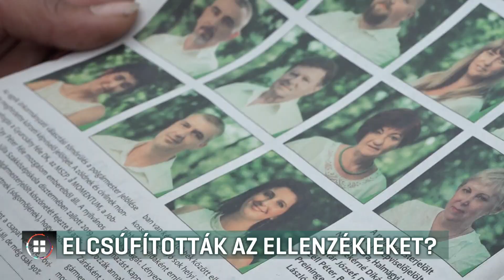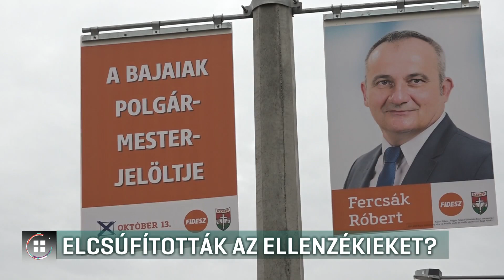Tagadják a bajai önkormányzati lapnál, hogy elcsúfították volna az ellenzéki jelölteket 19-09-24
Képszerkesztő programmal csúfította el az ellenzéki jelöltek arcát az önkormányzati lap Baján - ezt állítják az érintett politikusok. Volt, akinek nagyobb orrot, hosszabb nyakat vagy kancsal szemeket retusáltak, másnak a bőrszínét vették sötétebbre. Az ellenzéki összefogás szerint ez kisstílű húzás. A bajai önkormányzatot hiába kerestük, a helyi lapnál tagadják, hogy manipuláltak volna.